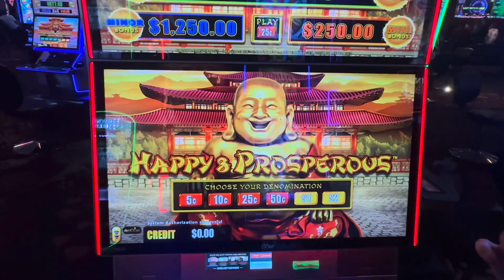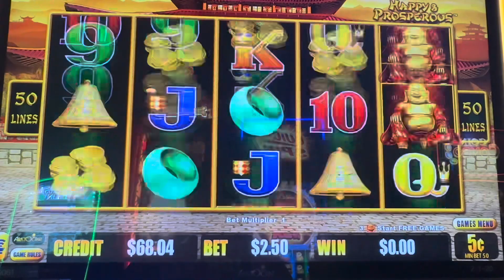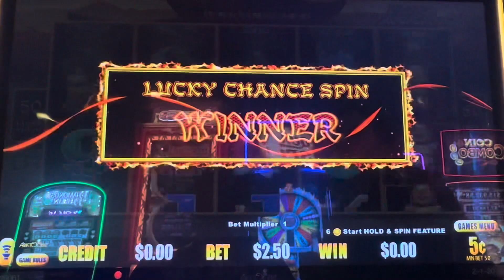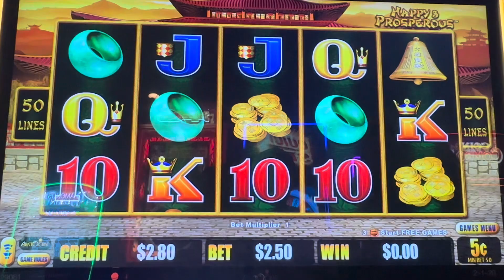🐉 DRAGON CASH Stole My Money!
In this video, we gambled on a Dragon Cash slot machine at Plaza Casino in Las Vegas! The Dragon Link/Cash slots are some of my favorite slot machines to play and we were hoping we had some luck playing Happy & Prosperous today! I love the fireball bonus on these games, as they have great potential for some big wins! We put our cash in the machine, hit the button, and hoped we got lucky! Watch and see how we did!

Have you had any big wins on the Dragon Link slot machines? Which Dragon Link slot machine is your favorite?  Golden Century? Happy & Prosperous?  Golden Gong?  Autumn Moon? There are so many Dragon Link and Dragon Cash slot machines to choose from!

If you're looking for a fun and exciting slot channel vlog, be sure to check out this video and watch until the end!

We like to show REAL slot play!  That means we share both our wins and losses while chasing those BIG WINS, MAJORS, and JACKPOT HAND PAYS!